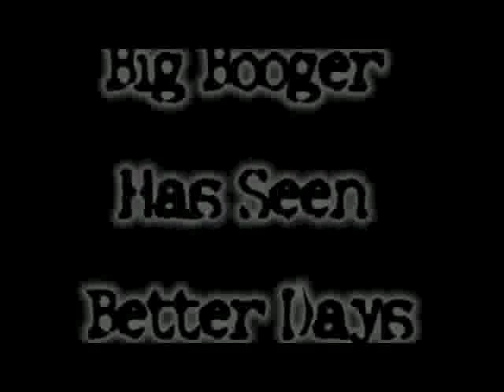Big Booger - French River Musky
French River, 2005.  My brother Sam, His brother-in-law Mark and their buddy Rick are out on their annual week long fishing trip to the French River when Mark hooks into a 49 inch Musky.